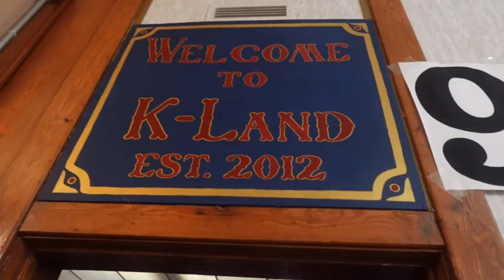K'NEX MODEL ROOM KRUGER TOY AND TRAIN MUSEUM